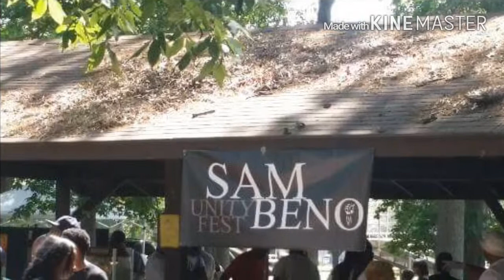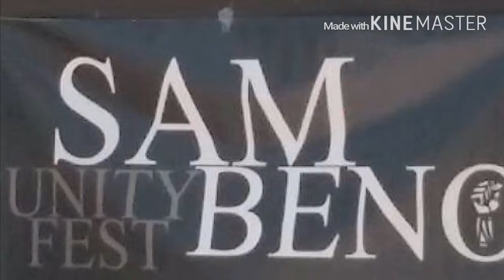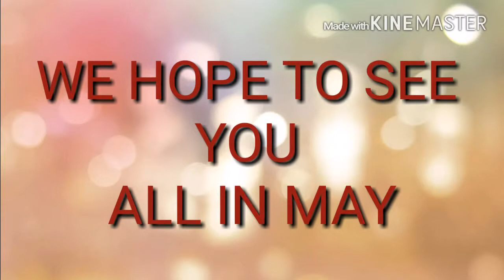SBLNC CREW 2016 PROMO 2